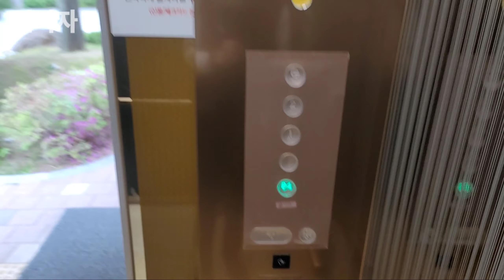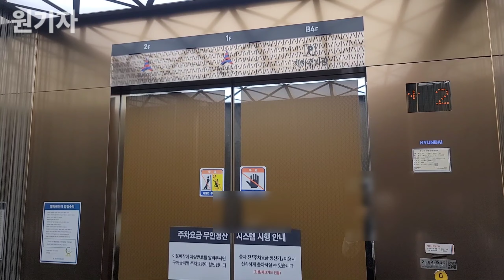[2018 WBSS2] 경기도 광명시 아브뉴프랑광명 현대엘리베이터 WBSS2 (111동상가 3호기)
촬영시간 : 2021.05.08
촬영기기 : 갤럭시 노트20 울트라
위치 : 경기도 광명시 양지로 16
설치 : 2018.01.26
용량 : 20인승 1350KG
속도 : 60m/min
형식 : 권상식-VVVF
모델 : WBSS2
제조사 : 현대엘리베이터(주)
번호 : 2184-946
운행층 : B4~GF
종류 : 장애인용
보수업체 : 현대엘리베이터(주)서울사무소

광명역 써밋플레이스 아파트 아래 위치한 쇼핑몰내에 설치되어 있는 승강기입니다, 아파트쪽과 다르게 설치년도가 1년이 차이가 나서, 버튼같은곳에 옵션이 차이가 있습니다.
맨 윗층은 아파트라, 아파트셔틀로도 이용이 되며, 쇼핑몰내에서도 이용하기도 합니다.
층고대비, 속도가 60이라 느린감이있지만, 용량은 20인승으로 꽤 거대합니다.